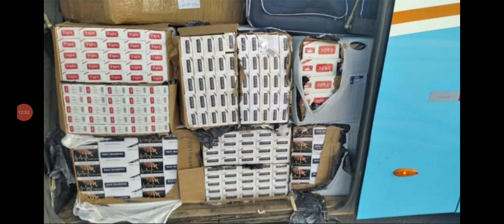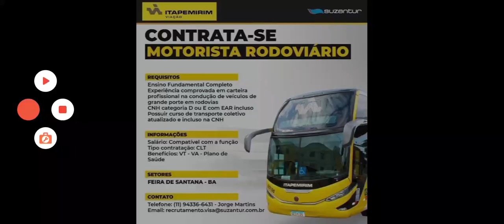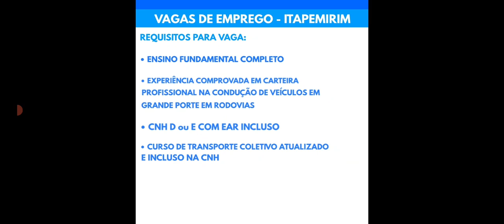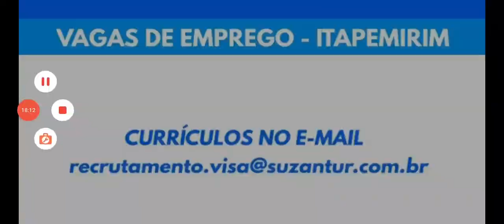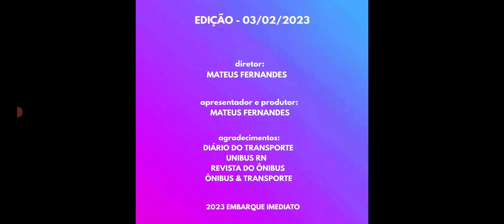Edição 07/02/2023: Vagas para motoristas na Itapemirim no Nordeste - Ônibus de SP com portas abertas